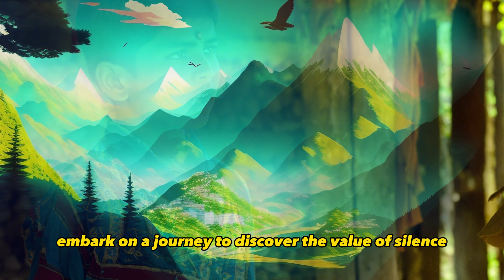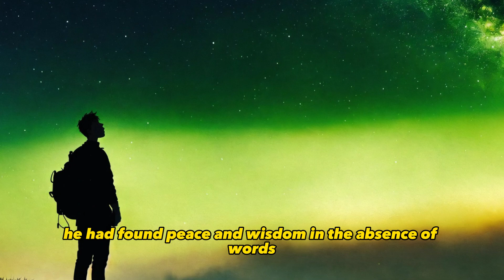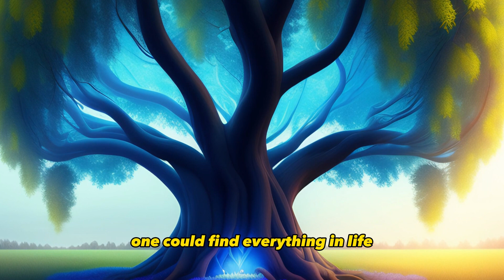Be Silent. You Will Get Everything in Life | The Power of Silence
This beautiful video is about the power of silence and the old Zen Wisdom based on the fact that if you remain silent you will get what you desire. The universe will answer your silence in mysterious and unexpected ways.
In a world filled with constant noise and distractions, there's a profound wisdom in the age-old adage, "Be silent, you will get everything in life." Join us in this thought-provoking video as we explore the incredible power of silence and how it can be the key to unlocking success and fulfillment in your life.
Discover the art of mindfulness and the impact it can have on your personal and professional growth. We'll delve into the benefits of silence, including enhanced focus, increased self-awareness, and improved decision-making. You'll also learn how silence can strengthen your relationships and lead to better communication.

This video features practical tips and real-life examples of how embracing moments of silence can lead to a more enriching and balanced life. Whether you're looking to boost your productivity, find inner peace, or simply improve your overall well-being, this video will inspire you to harness the transformative potential of silence.

Join us on this journey to discover the remarkable benefits of silence and how it can help you achieve everything you desire in life.